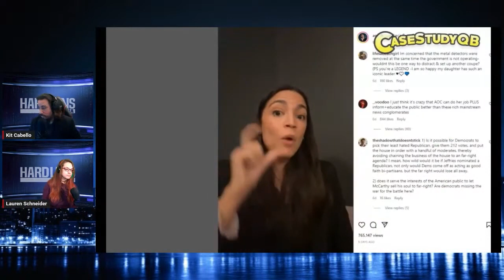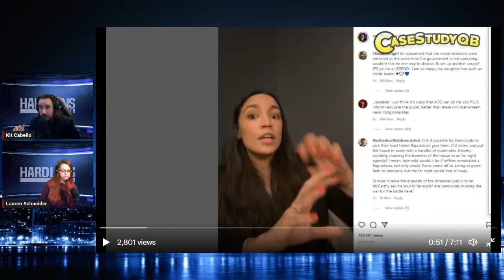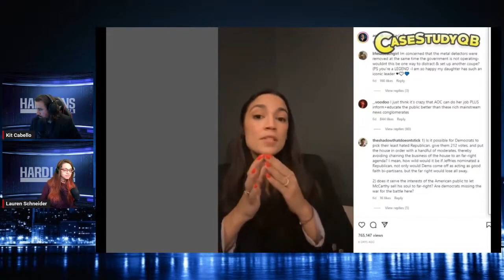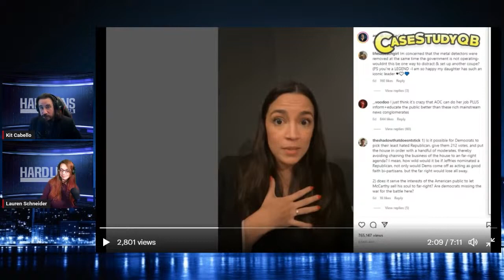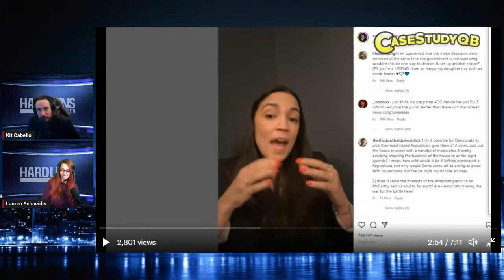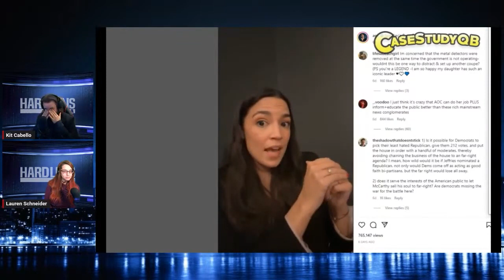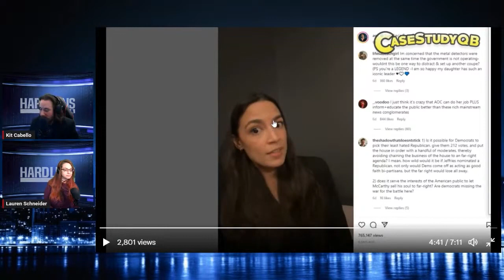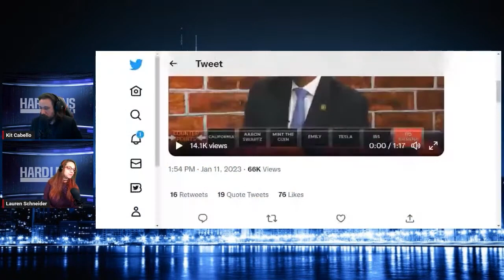AOC Discusses ForceTheVote, Gives Excuses On Why Nothing Is Being Done